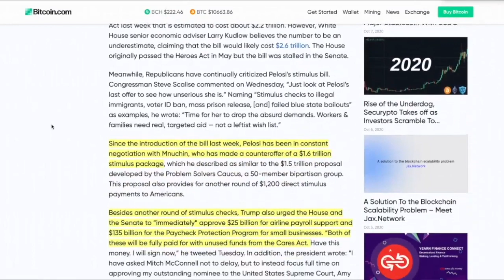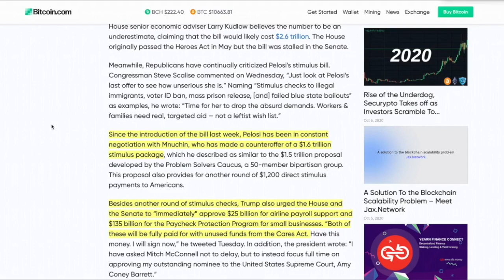Stimulus Package Deal is BACK ON THE TABLE. What Will Happen to TRADITIONAL and CRYPTO MARKETS?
●▬▬▬▬▬▬▬▬▬▬▬CRYPTO ESSENTIALS▬▬▬▬▬▬▬▬▬▬▬▬▬▬▬▬▬●

●▬▬▬▬▬▬▬▬▬▬▬▬▬FOLLOW D.A.N.▬▬▬▬▬▬▬▬▬▬▬▬▬▬▬●

and/or...

●▬▬▬▬▬▬▬▬▬▬▬▬▬▬AUDIO TRACKS▬▬▬▬▬▬▬▬▬▬▬▬▬▬●

●▬▬▬▬▬▬▬▬▬▬▬▬▬▬VIDEO TOOLS▬▬▬▬▬▬▬▬▬▬▬▬▬▬●

●▬▬▬▬▬▬▬▬▬▬▬▬▬EXIT STRATEGIES▬▬▬▬▬▬▬▬▬▬▬▬▬▬▬●

●▬▬▬▬▬▬▬▬▬▬▬▬RECOMMENDATIONS▬▬▬▬▬▬▬▬▬▬▬▬▬▬▬▬●